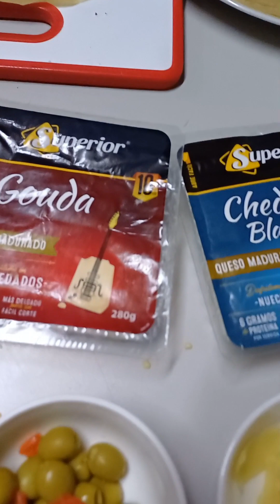🌲🍴Crepes con jamón navideño🍴🌲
Hoy el chef Eric te trae otra receta para que aproveches lo que te queda de la cena de Navidad y fin de año. No botes nada, que aquí te damos ideas para que  prepares unas delicosas platos que te harán quedar como un rey. ¡Buen provecho!

INGREDIENTES

Harina
Leche evaporada Superior
Aceitunas verdes
Pimiento morrón
Pasitas
Quesos gouda y cheddar blanco Superior
Jamón navideño Melo
Limón
Perejil
Agua caliente

PROCEDIMIENTO

😋En un bol poner la harina, el agua caliente y la sal y mezclar hasta que quede como una arenisca.
nAgregar la leche evaporada y seguir mezclando hasta conseguir una textura no muy gruesa.
nPoner aceite de oliva en una sartén y cuando esté caliente echar una pequeña cantidad de la mezcla y esparcirla bien en la sartén.
😋Cocinar unos minutos a fuego bajo y cuando vea burbujas en la superficie dar la vuelta y cocinar por el otro lado.
😋Armamos nuestras crepes poniendo sobre ellas sal, pimienta y nuez moscada. Luego ponemos el queso, jamón, pimiento morrón, pasitas, aceitunas verdes.
😋Enrollamos la crepe, poner sobre una sartén y poner por encima queso gouda. Tapar y esperar a que el queso se gratine.
😋Al momento de servir, poner por encima miel de abeja mezclada con mayonesa y limón... ¡Y listo!